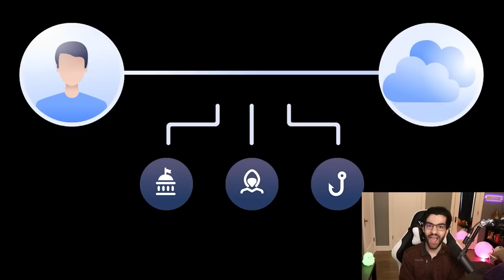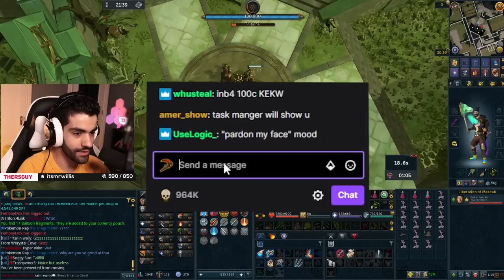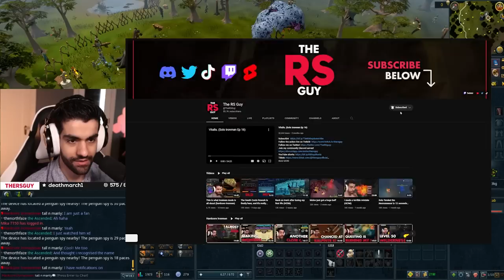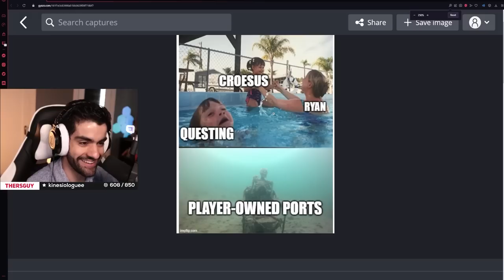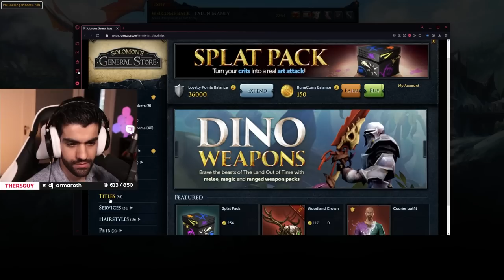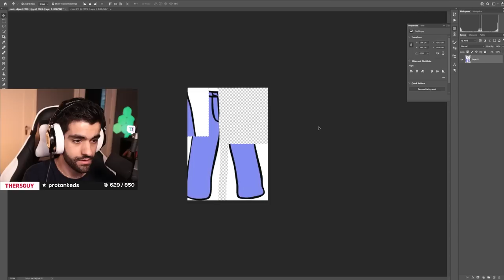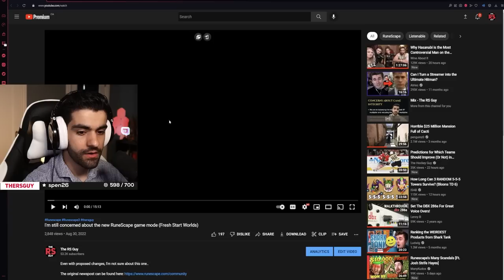Croesus is RUINING my Life (Hardcore Ironman)